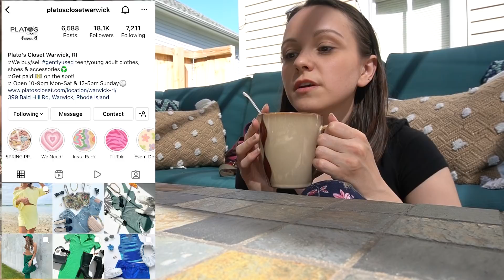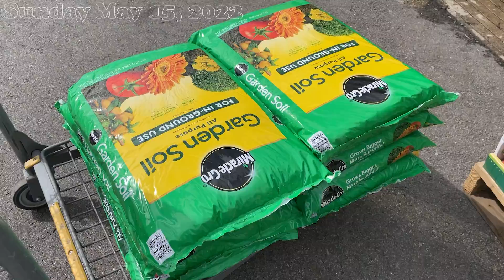TRY-ON THRIFT HAUL & GARDEN UPDATES!!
In this video I went shopping at Plato's Closet and did a try on haul. Brendon and I also prepped the garden for planting!! The vlogs are a few weeks behind right now because the memory card that this footage was on corrupted. Luckily I was able to bring it to a data recovery place and get it back. It was a bit pricey but worth it to recover and share these mems :)

FOLLOW @SASHAHIPPIE ON INSTAGRAM FOR DAILY CONTENT!!